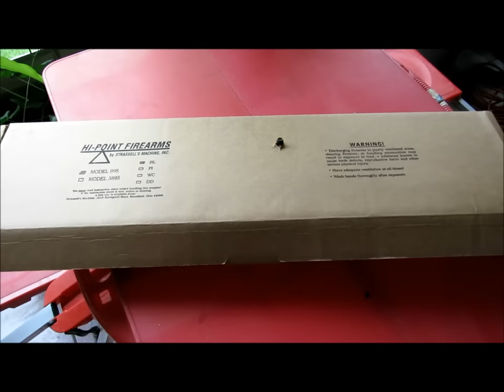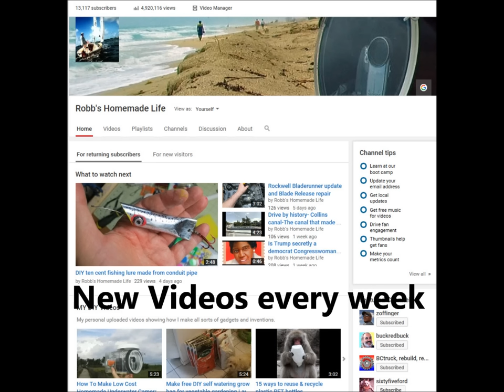10 reasons I bought a Hi Point Carbine & 6 bad reasons not to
I am not a gun expert and do not play one on YouTube. However , I am an expert at making a good decision on how I spend my money, and after a lot of research I chose to buy a Hi Point carbine. I thought other people who are looking to make up their mind about what firearm to buy might be helped by showing what were the factors that influenced my decision, and to also include some of the negatives I discovered about the Hi point carbine that were often mentioned by other people I talked to and by reading comments on forums and gun sites.

 This is just my opinion based on MY personal needs and MY experiences, income and situation. Everybody is different and your needs and situation may be very different. I realize this is an extremely hot topic and one that many people hold very strong views on. I welcome any and all constructive responses.

if you want to make a cheap gun case , here is my video for the case shown:

If you make comedy, DIY,  or outdoor or low cost living or prepper videos, I would be happy to check them out.

Daisy Outdoor Products 25 Count CO2 Cylinder, Silver, 12gm

My pistols
Crosman P1377BR American Classic Multi Pump .177-Caliber Pneumatic Pellet Air Pistol, Brown

Daisy Model 426 Pistol

Daisy Powerline 340 BB Repeater Pistol

Ace Martial Arts Supply Cobra System Self Cocking Pistol Tactical Crossbow, 80-Pound
Bookmark my link below and anytime you visit Amazon in the future and buy anything Amazon will throw me a few cents and it helps me make more videos at no cost to yourself.